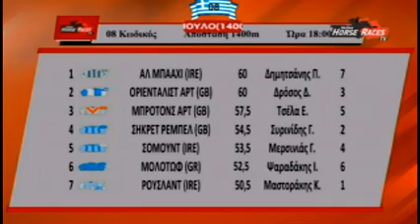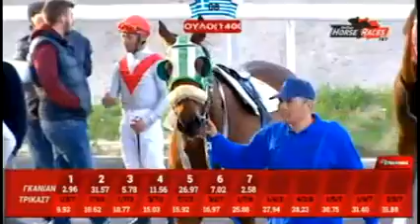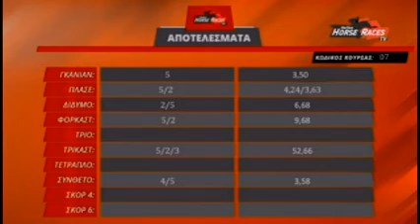ΜΠΡΟΤΟΝΣ ΑΡΤ– Εντιόν Τσέλα 11 Μαρτίου 2016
11 Μαρτίου 2016
1ος  ΜΠΡΟΤΟΝΣ ΑΡΤ– Αναβάτης: Εντιόν Τσέλα - Προπονητής: Παναγιώτης Θεολόγου  -Ιδιοκτησίας : ΑΣΗ ΣΤΕΪΜΠΛΣ
2ος  ΡΟΥΣΛΑΝΤ – Αναβάτης: Κώστας Μαστοράκης - Προπονητής: Ηλίας Σιατούνης
 3ος  ΜΟΛΟΤΩΦ –Αναβάτης: Γιάννης Ψαραδάκης  - Προπονητής: Παναγιώτης Κάσσης